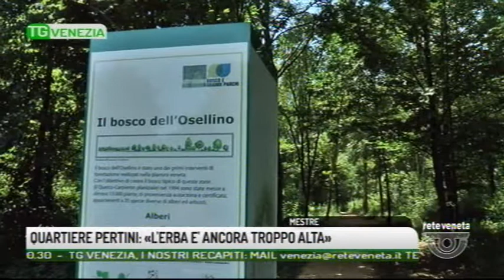TG VENEZIA - Edizione completa 24/05/2018 19.45.10